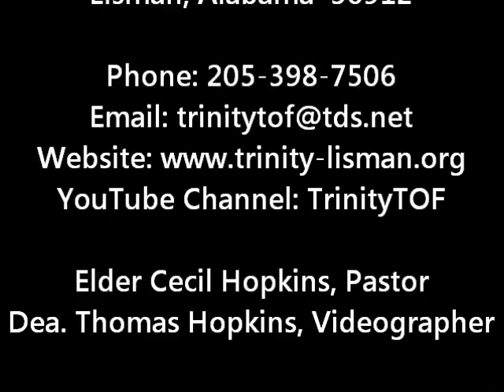Faith Requires Action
Sermon by Min. Budd Ruffin, presented on Sunday, March 20, 2016 at Trinity Tabernacle of Faith in Lisman, Alabama where Elder Cecil Hopkins serves as Pastor.